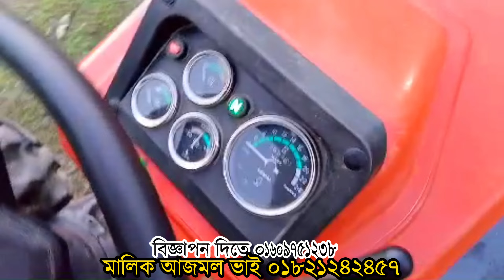স্বরাজ ৮৫৫ ট্রাক্টর রোটার সহ বিক্রি হবে | Swaraj 855 FE Tractor | Secondhand Swaraj | Tractor BD